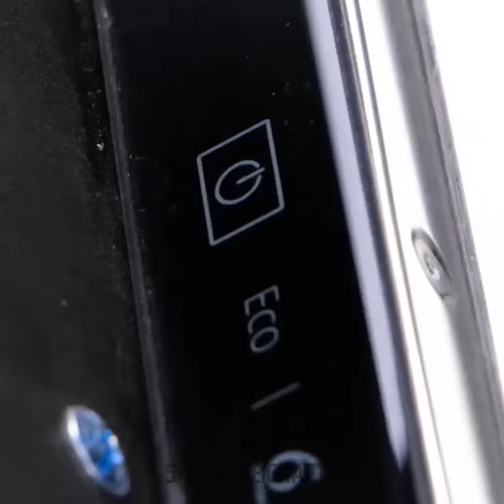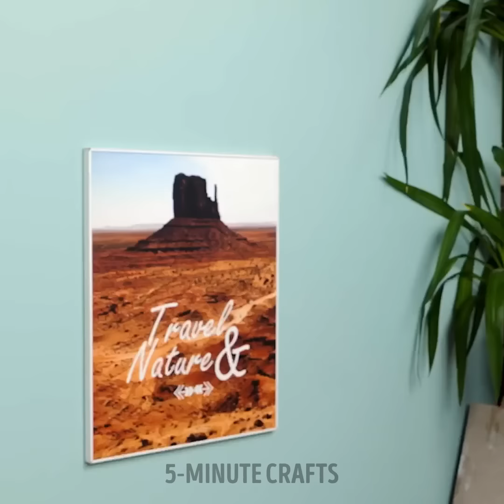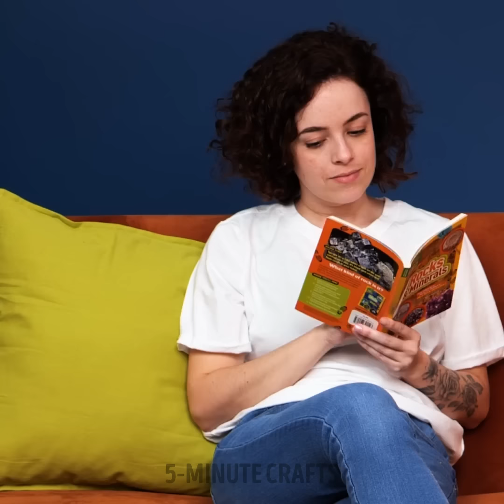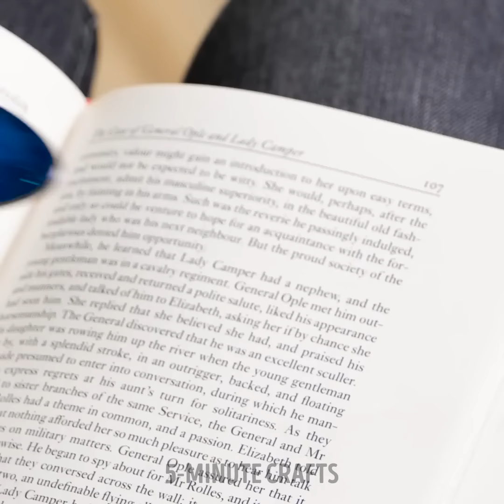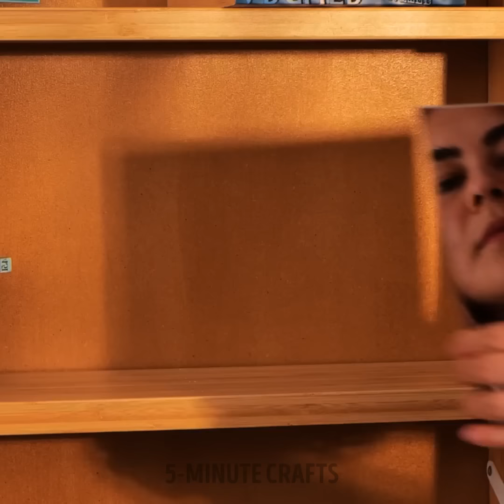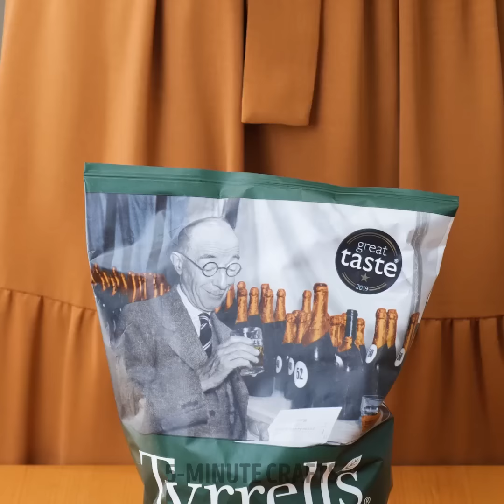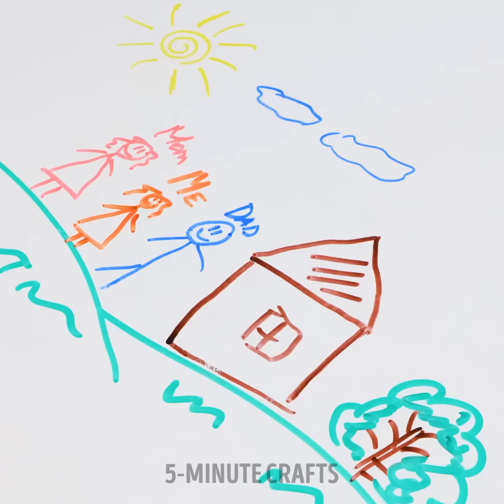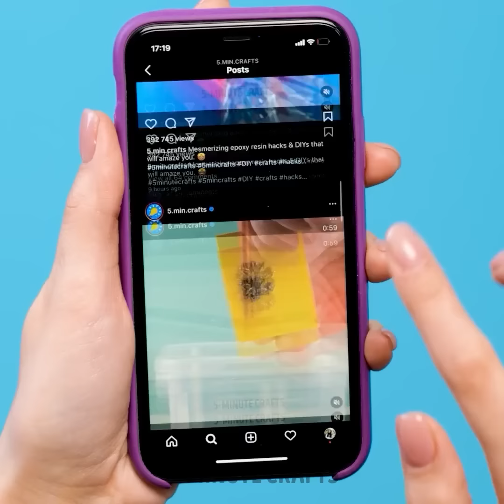Amazing Crafts And Organization Tips to Make Your Home Cozier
TIMESTAMPS:
00:07 How to store tin cans
09:38 Creative way to organize your jewelry
24:20 How to make a spoon with epoxy resin
33:59 DIY awesome plant pot
41:59 Lazy way to cook chicken